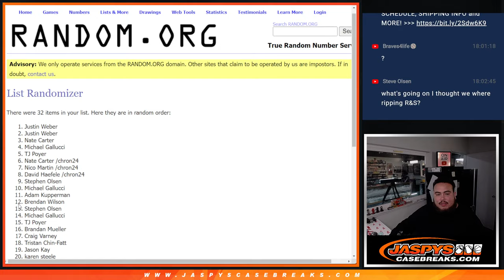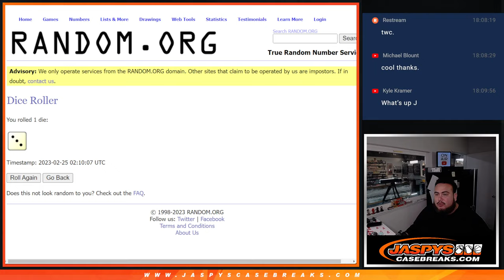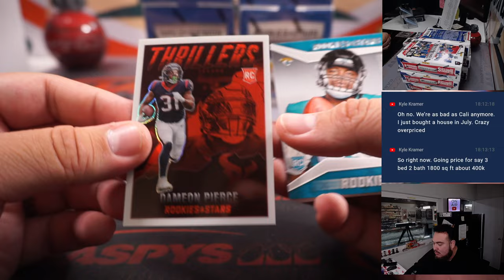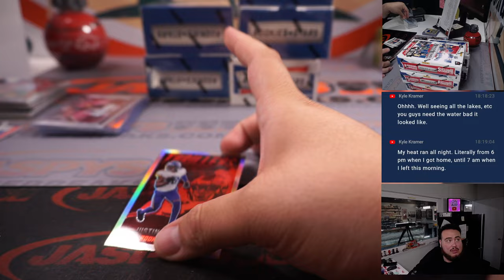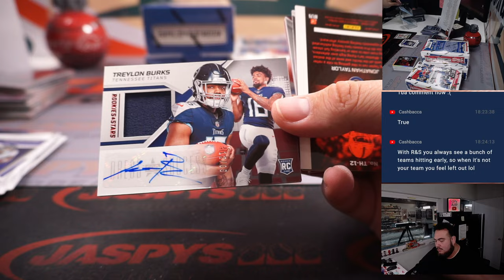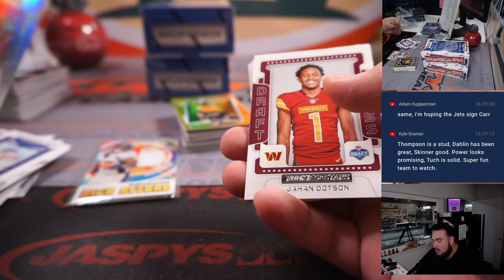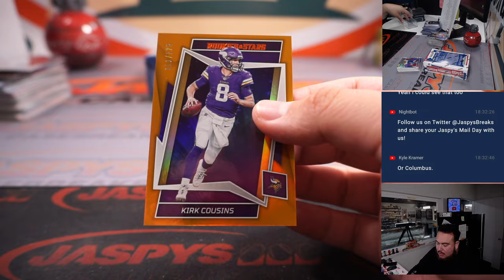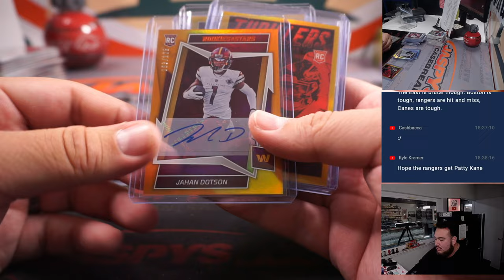F. 2/24/23 - 2022 Panini Rookies & Stars Football 7-Box Break #1 *RT*